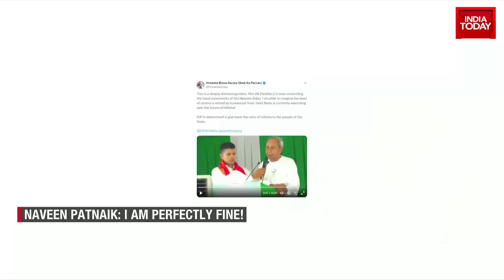BJP Claims VK Pandian Controlling Odisha CM After Naveen Patnaik's Trembling Hand Video Goes Viral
A video of BJD chief and Odisha Chief Minister Naveen Patnaik addressing an election rally has gone viral. The reason why it has spread like wildfire isn't because of the content of Naveen babu's speech, but the way his aide and BJD leader VK Pandian grabs his trembling hand and tries to hide it from public view.